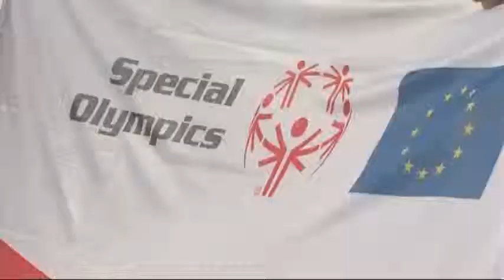Eddy Merckx en Paul Van Himst bezoeken Special Olympics met GSP (Ring TV)